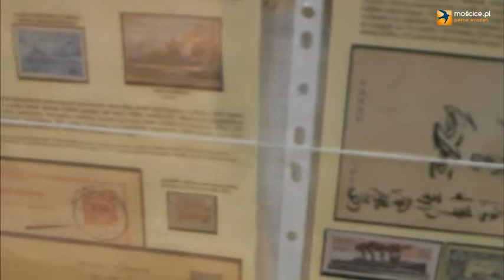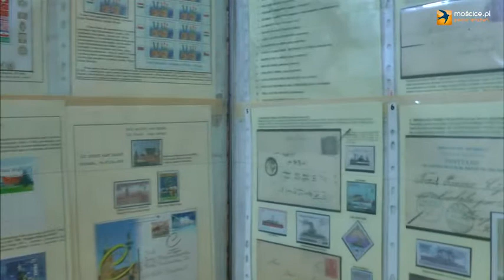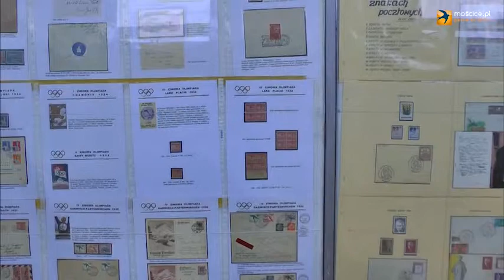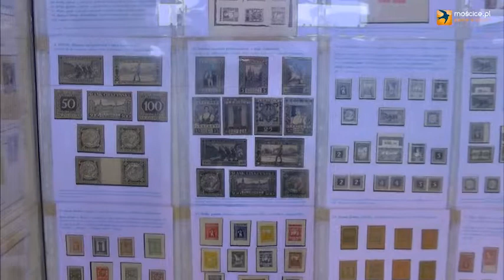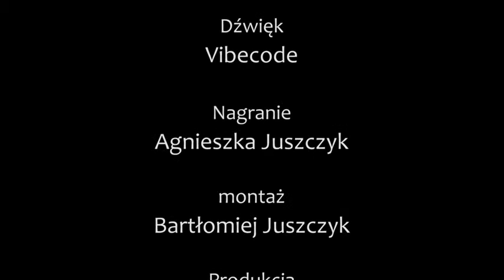85 lat Azotów Tarnów - Otwarcie Krajowej Wystawy Filatelistycznej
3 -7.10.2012 -- IV Liceum Ogólnokształcące -- Krajowa Wystawa Filatelistyczna „Przemysł, społeczeństwo, środowisko -- Tarnów 2012" - wystawa krajowa konkursowa II stopnia